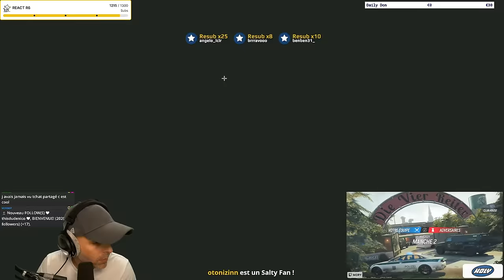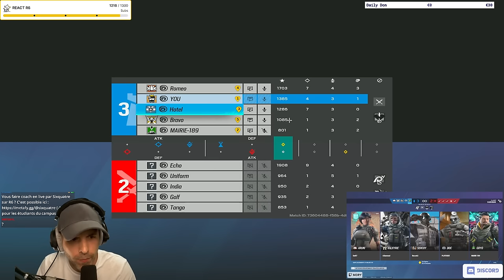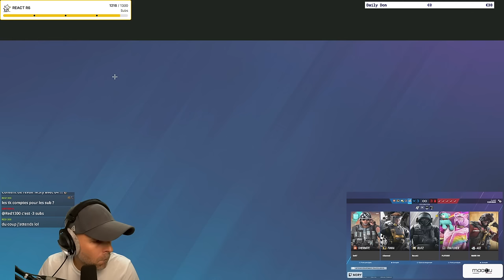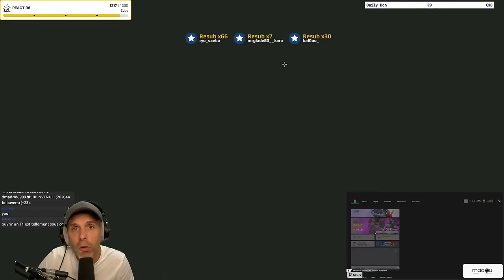Pourquoi PERSONNE ne comprend ça sur R6 ?